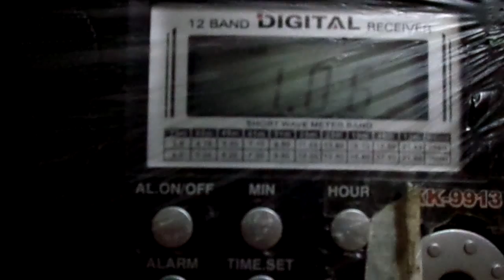0-1 mhz arası hf bandı